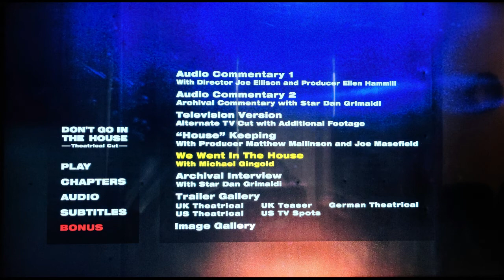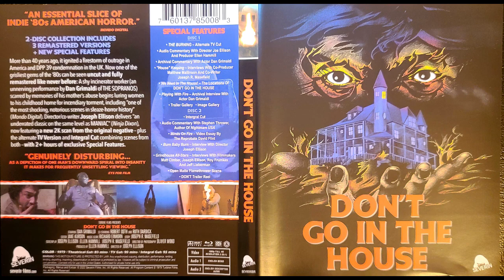Don't Go in the House Blu-Ray Review (Severin Films)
A blu-ray review of the 1979 grindhouse horror film Don't Go in the House. Contains SPOILERS! From Severin Films.